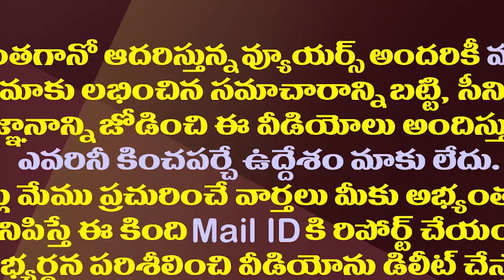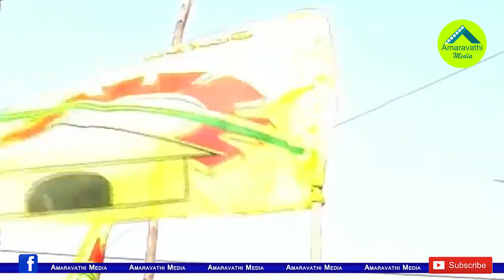టీడీపీ నేతలపై ఈడీ కన్ను..లిస్టులో 20 మంది.!?| Enforcement Directorate Eyeing On These TDP Leaders.!